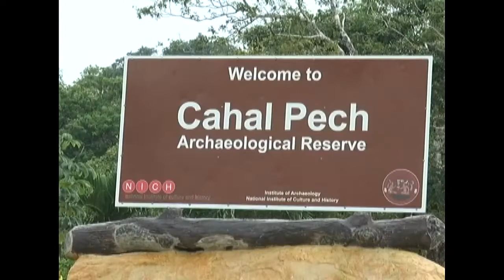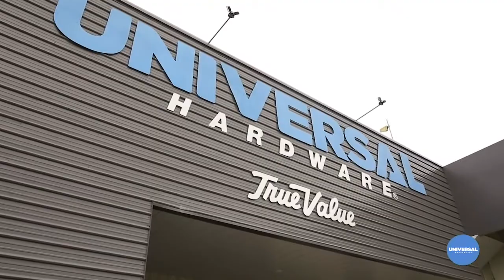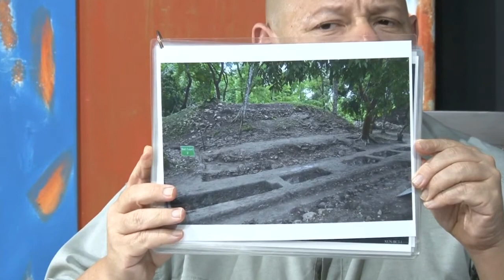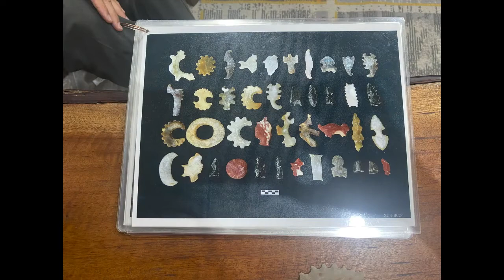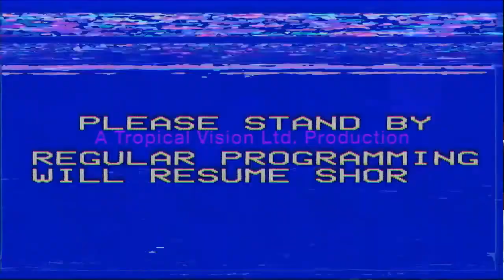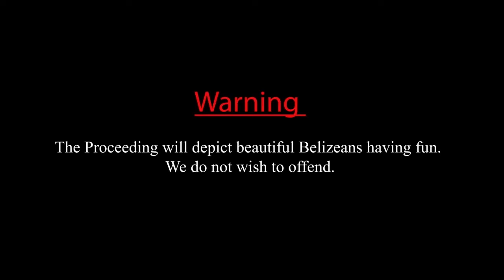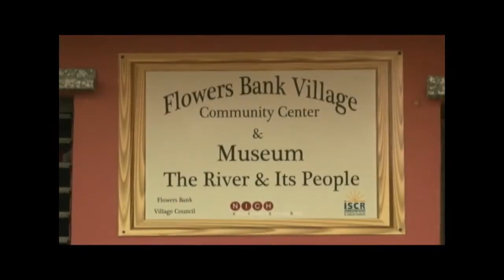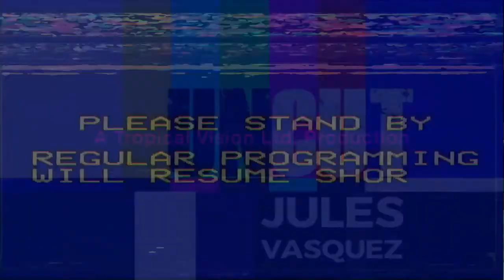Uncut 2022 07 06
The guest on this week's show is Dr. Jaime Awe, archaeologist.

We will talk about his recent and ongoing excavations at Xunantunich, Baking Pot and Cahal Pech, plus unveil the mystery of the Komkom vase.

Plus, we'll talk about getting more young Belizeans to study archaeology.